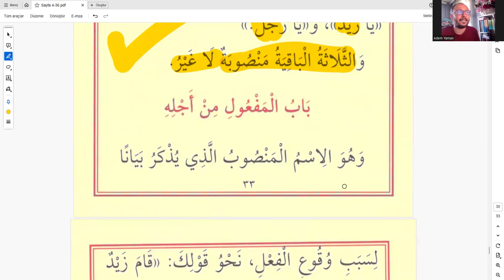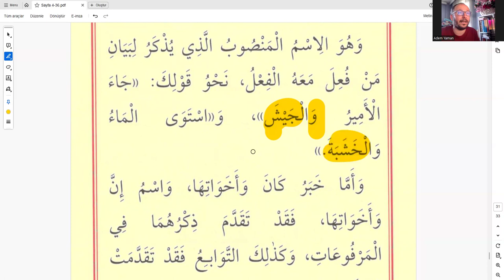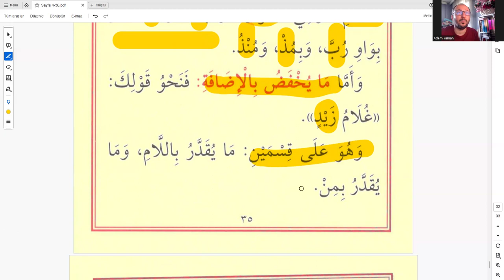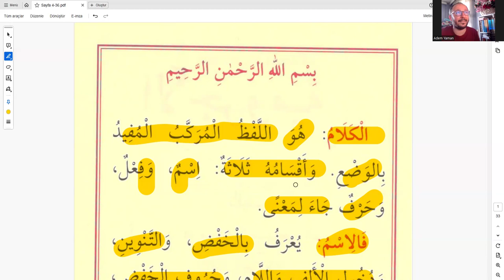Acurumiyye Metni Tek Ders Tek Parça Tamamı